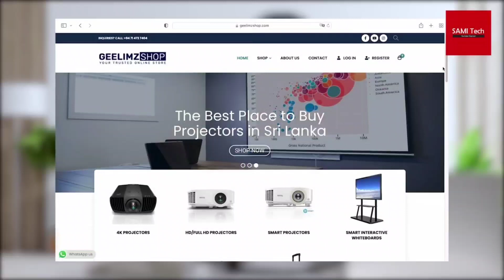Vsonic Smart Portable Projector